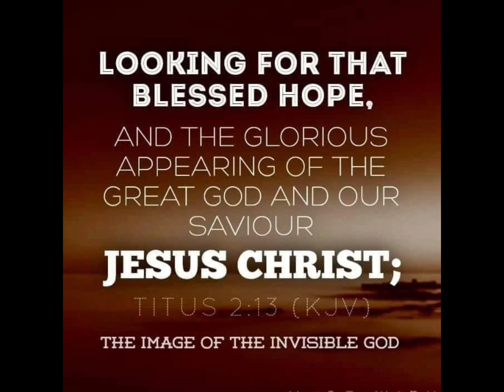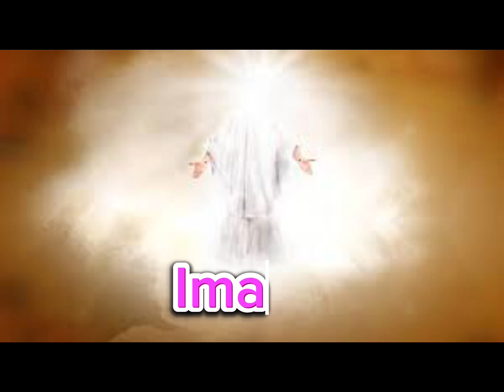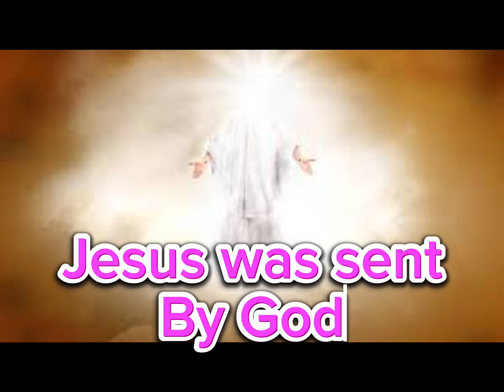The Great Appearing by Titus 2:13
The great appearing by Titus 2:13